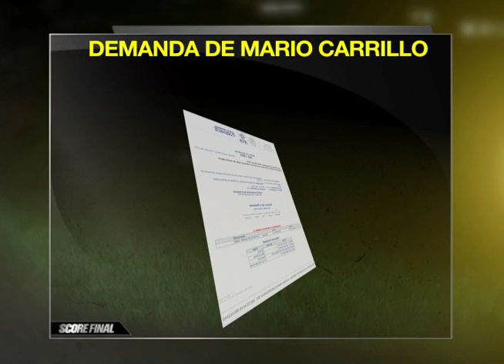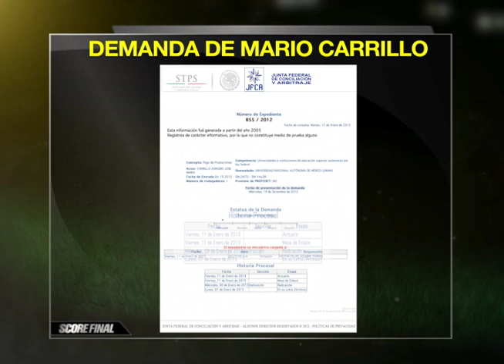Locura de Mario Carrillo, demandó a Pumas y a la UNAM!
Mario Carrillo ex Director Técnico de los Pumas demandó a la UNAM ante la junta de conciliación y arbitraje. "Score Final" tiene en exclusiva para ti toda la información